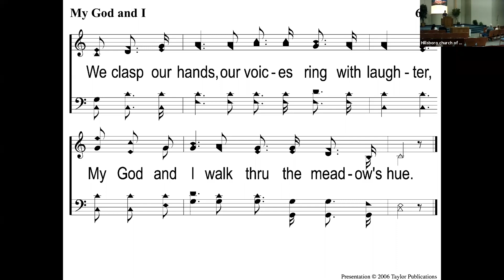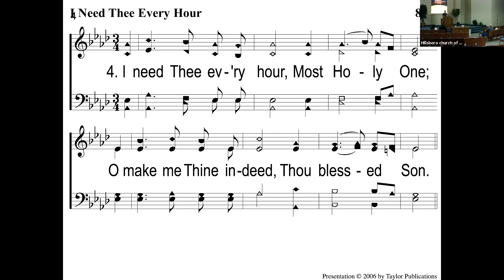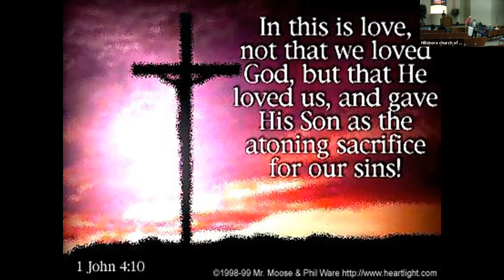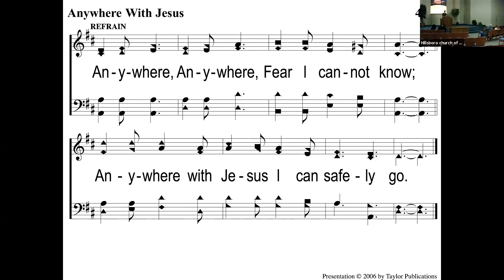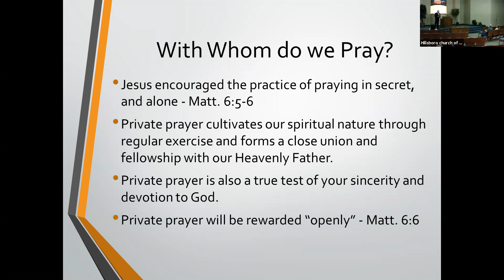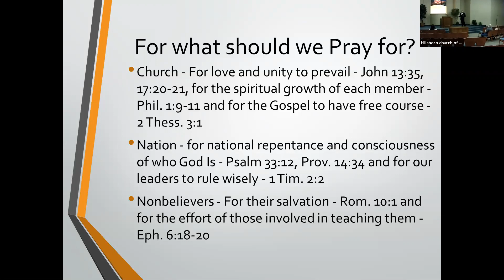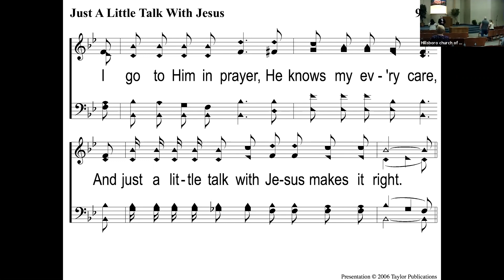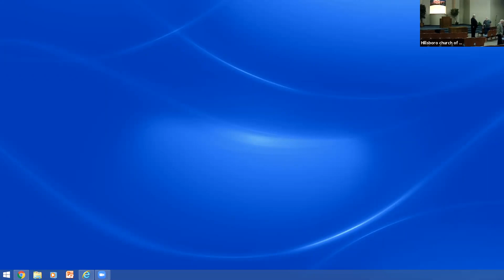Sunday Morning 5 31 2020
Sermon, "Putting Prayer into Practice", songs, prayer, reading of Hebrews 4:14-16 and partaking of the Lord's Supper.